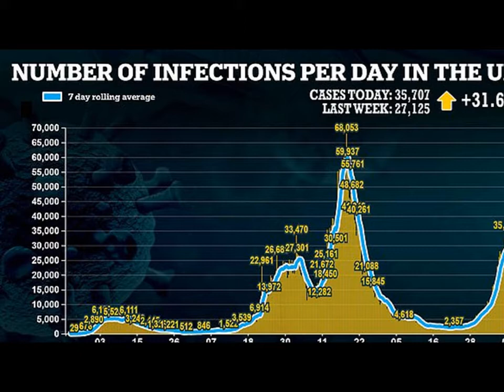Britain should NOT return to normal on July 19 and Covid 'pandemic far from over' says medical chief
Chair of the Academy of Medical Royal Colleges Professor Helen Stokes-Lampard said it would be 'dangerous' to 'throw away all the precautions' on England's Freedom Day in just over a week's time.